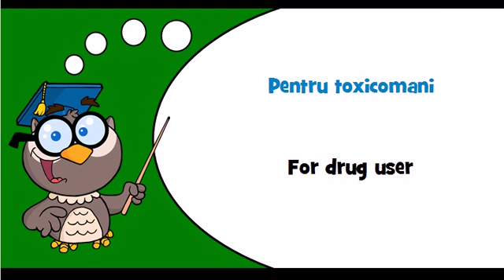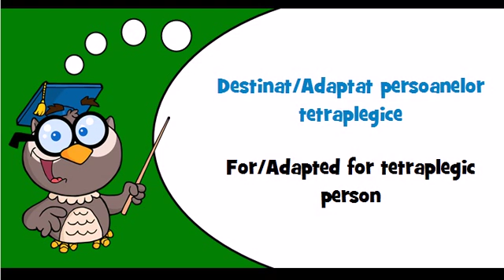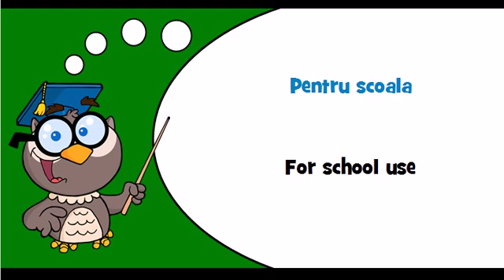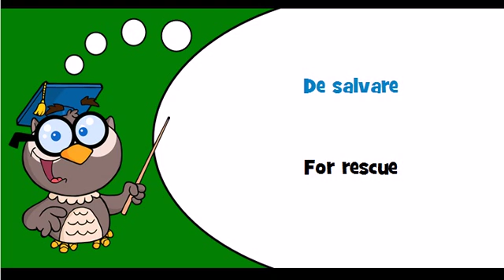Discover Romanian language Theme = For babies